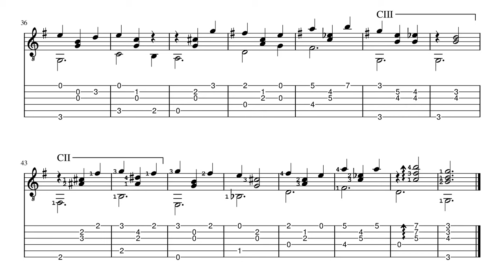Waltzy - Bert Alink - Classical Guitar Score+TAB